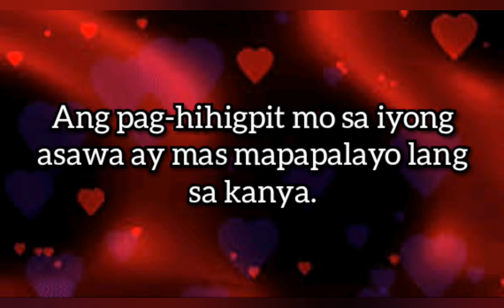Tips para Hindi Magloko si Mister